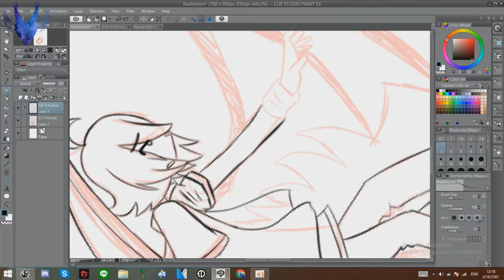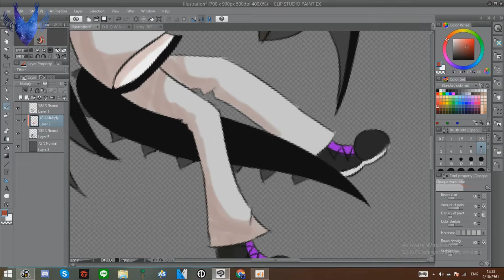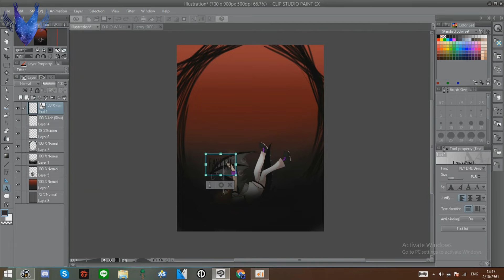.D R O W N. | SPEEDPAINT || REMAKE (OLD)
eh

Song :
Michael Brun X Roy English - Tongue Tied July (Cathleen Cher Remix)

★ Discord Server (when you joined, please tell me who you are!)

★ Nightmares & Dreams belongs to me